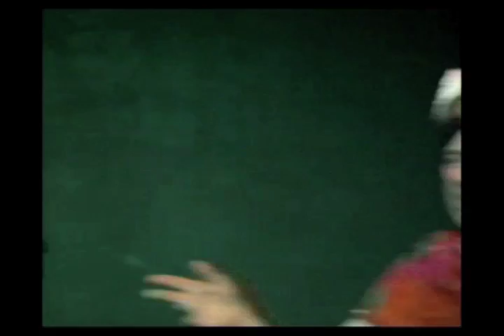SWISH (Trailer)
Charlie runs away from everything: his relationships, his career and the gayest city on the Eastern seaboard. But all his problems follow him when he moves to Boise, Idaho. In helping a gaggle of colorful locals create their own gay club, Charlie learns to stand still and grab life by the balls. This two-actor multi-character play is the hilarious companion piece to the multi-award winning BAIT.